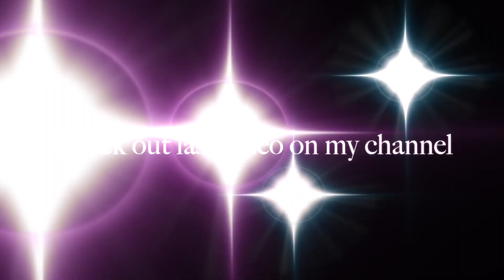Smacks Or Facts Challenge | **OMG THIS WAS A BAD IDEA**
In this video we had so much fun doing the smacks or facts challenge. Watch until the end and try not to laugh lol.

Please send to friends & family I will doing a giveaway soon.